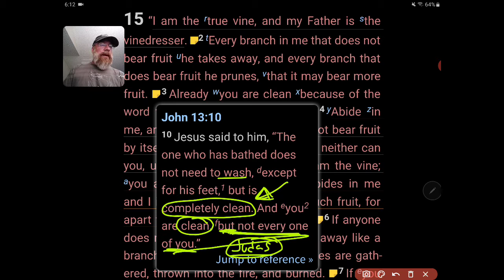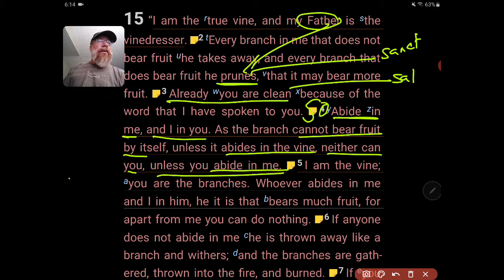Not One More Thing I Have To Do?!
Life is overwhelming!  We can easily get swallowed up in all the things we have to do such as the laundry, work, eat, clean, mow.  And it goes on and on.  One day after another, it just never ends.  So to add one more thing to our list just isn't going to work.  But God has set up the Christian life in such a way that we can find rest and strength and passion to move forward when we stop, remain, abide.